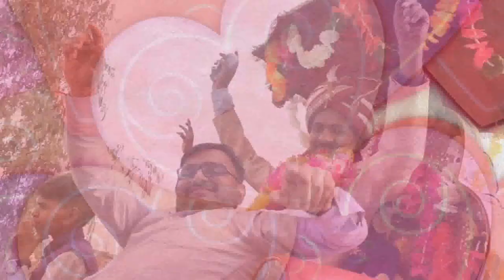Sevaram weds meenu(3)